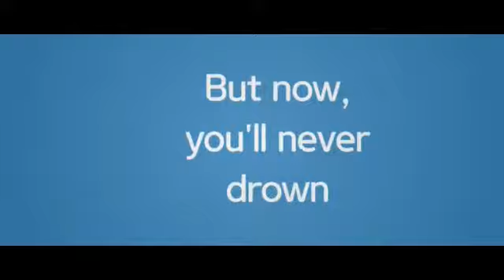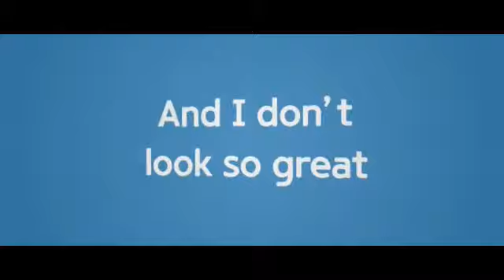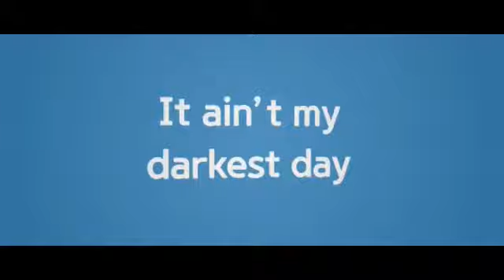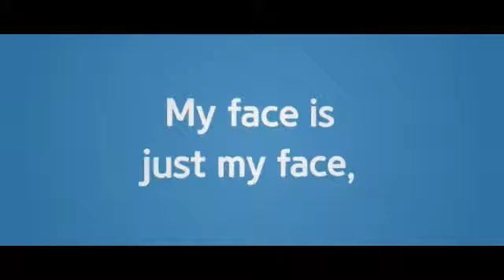AJR - Break My Face (Letra/Lyrics)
Letra de la canción "Break My Face" de AJR, publicada el 26 de Abril de 2019 en el álbum Neotheater.
Lyric video of "Break My Face" by AJR, published on April 26, 2019 on the album Neotheater.

*MIS REDES*
Mi Facebook: